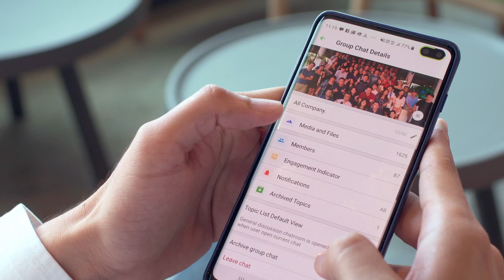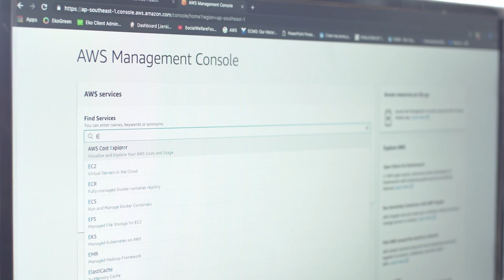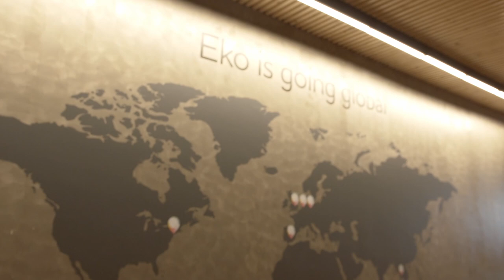Eko Communication Maintains Agility and Global Scalability with AWS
Eko Communication is a mobile-first, enterprise productivity platform that boosts collaboration, productivity and engagement in the workplace. The platform features easy-to-use functions including internal communications, project management, knowledge management and many more tools – all in one place.

Since using AWS from day 1, Eko has been able to remain agile and flexible in meeting peak demands across the 3 regions that they serve. Eko has been able to scale globally and spin up new instances in less than 5 minutes to address peak workloads of close to 2000 requests per second.